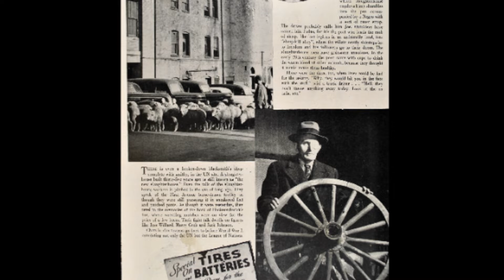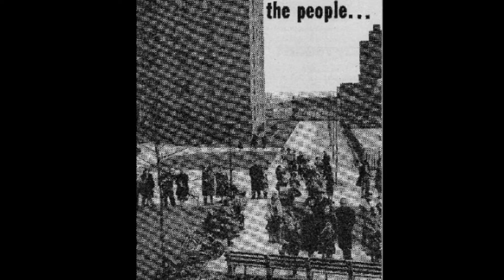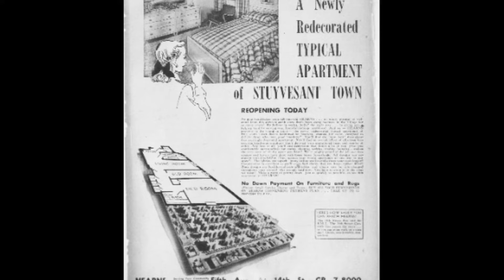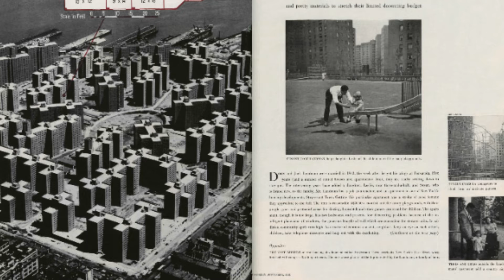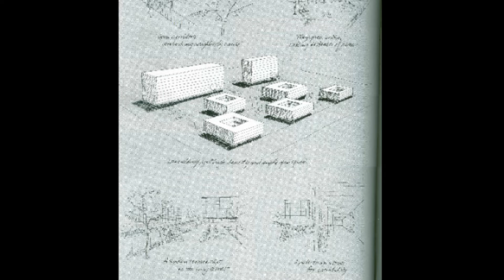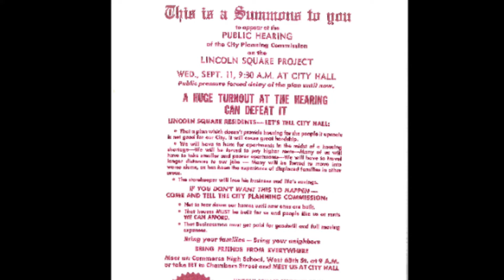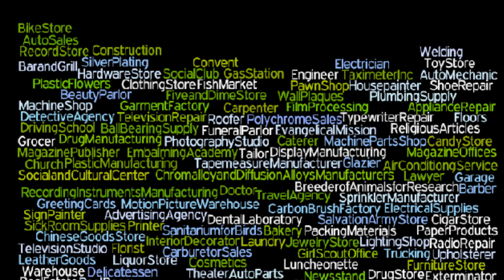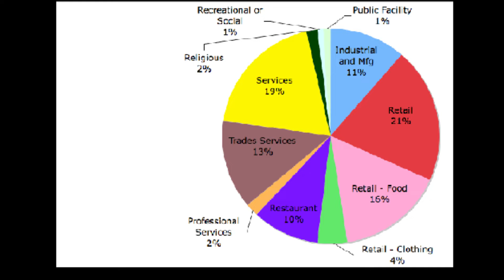Reviewing Renewal: The Manhattan Projects Tour by Samuel Zipp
“The Manhattan Projects Tour” by Samuel Zipp was presented on January 25th, 2015 at the Queens Museum as part of the presentation "Reviewing Renewal."

From January 11 to February 8, 2015, the "Urban Reviewer" came to life as an intervention on the Panorama of the City of New York at the Queens Museum for "Reviewing Renewal." We put all 155+ Urban Renewal Area Plans that NYC ever adopted on the Panorama, with accompanying programs every Sunday and wall treatments that invited visitors to see and shape urban renewal in our city.